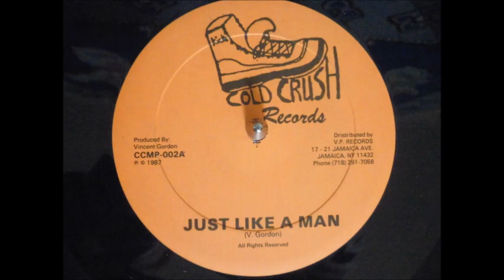Just Like A Man ???